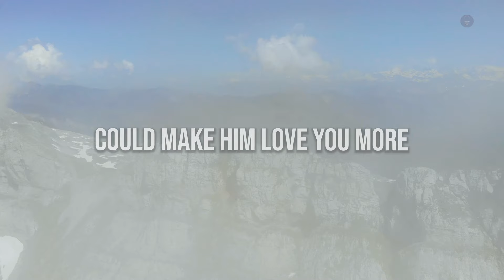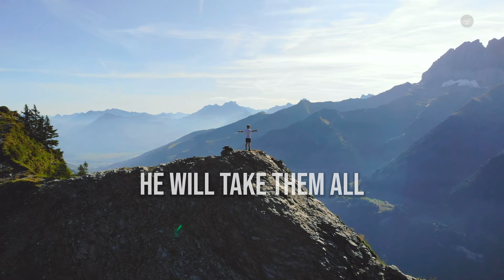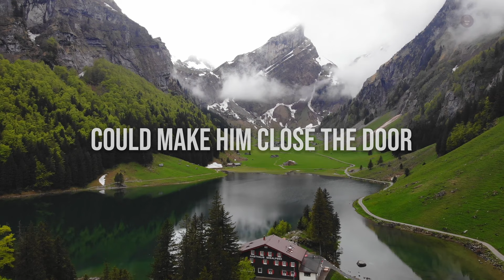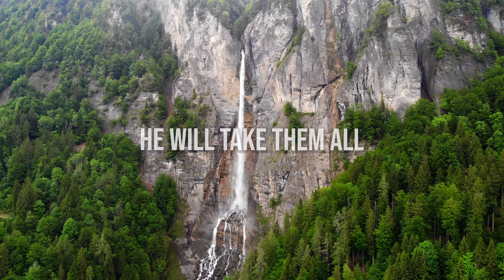So You Would Come by Hillsong Instrumental with Lyrics (4K Video)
Song Title: So You Would Come
Artist: Hillsong Worship
Album: Shout To The Lord Platinum 1
Released: 2003
Video Footage by SwissHumanity from Pexels